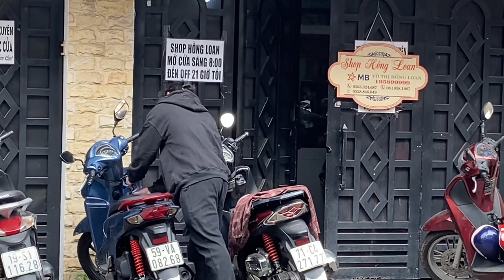HỒNG LOAN VỪA ĐI THI CÓ 1 TIN NHƯ XÉ.T Đ.ÁNH NGANG TAi | BLOG ỐC TIÊU | BLOGOCTIEU